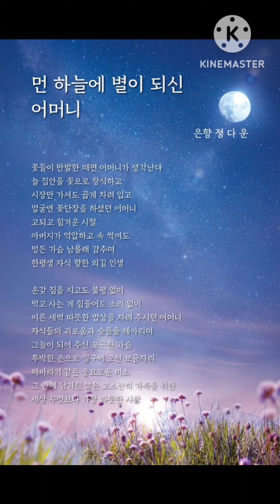먼 하늘에 별이 되신 어머니/은향 정다운 낭송